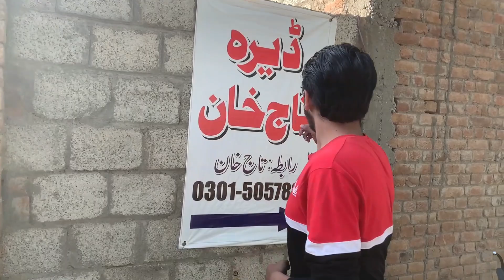Dera Taj Khan _ (Kot Mor Part 2) _ Fateh Jang Bulls 2023 _ Dangerous Bulls _ Cow Mandi 2023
Aslam o alikum I Am Wasifsheikh And This Is My Channel By Vlogs By Wasifsheikh77 So Please Supported Me Channel!
Watching My Full Video Rawalpindi Cow Mandi 2023 All Friend Latest Updates Islamabad Rawalpindi Cow Mandi 2023
[Name] Dera Taj Khan
[Mobile]

LOCATION 👇
Dropped pin
Kot Mor Fateh jang

▪︎ Dera Taj Khan
▪︎ Bhatta Chowk Mandi
▪︎ Fatehjang Bulls
▪︎ Fatehjang mandi
▪︎ Bhatta Chowk Vlogs.By.WasifSheikh
▪︎ Bhatta Chowk 2023
▪︎ Bhatta Chowk Mandi 2023 update
▪︎ Bhatta Chowk Mandi 2023 rawalpindi